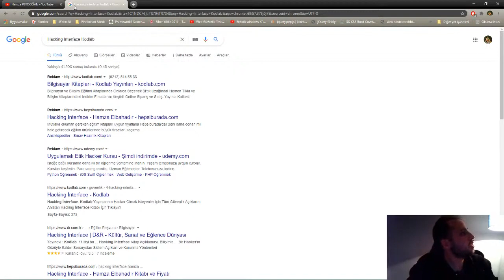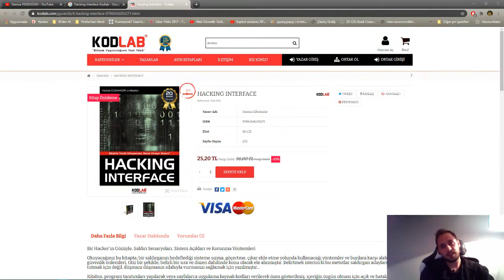Yeni Çekiliş Kitap - Hacking Interface Kitabı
29 Nisan 2021 Son Katılma Tarihi
30 Nisan 2021 Çekiliş Tarihi

2-) Instagram takip edebilirsin ancak çekiliş hakkı için instagram üzerinde bulunan gönderiye yorum atmalısın. (Ek Çekiliş Hakkı)